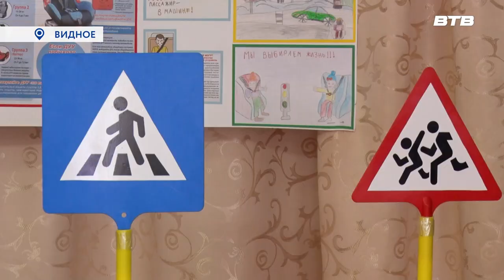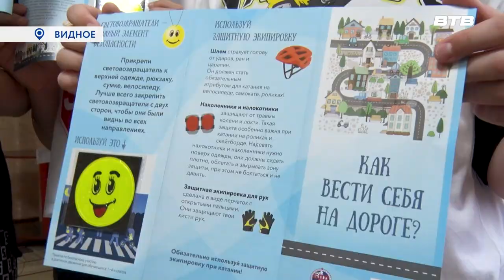Соблюдай правила.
Госавтоинспекция уделяет особое внимание пропаганде правильного поведения на дороге среди подростков. С наступлением каникул сотрудники ГИБДД стали активно сотрудничать с летними лагерями, где вместе с детьми проводят обучающие уроки, игры и даже устраивают театральные представления на тему соблюдения правил дорожного движения.